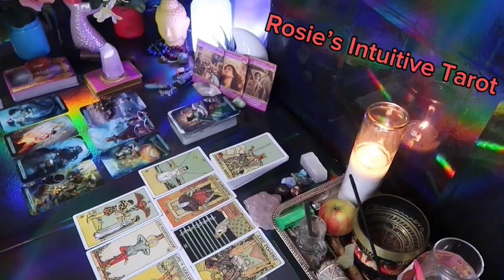ARIES ❤️ “THIS MAY HAPPEN UNEXPECTEDLY WITH THIS PERSON, SO PREPARE” 🤯💗 MID APRIL 2024 LOVE🤩🔥😍